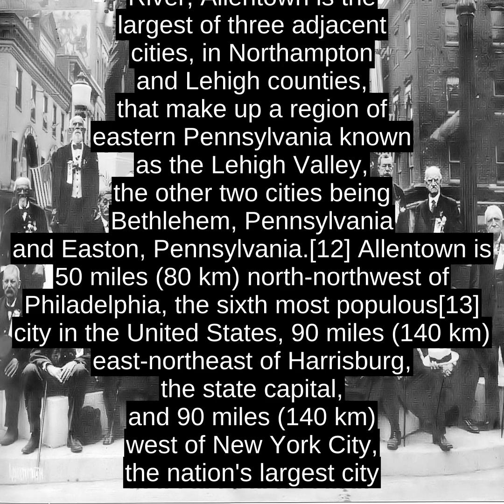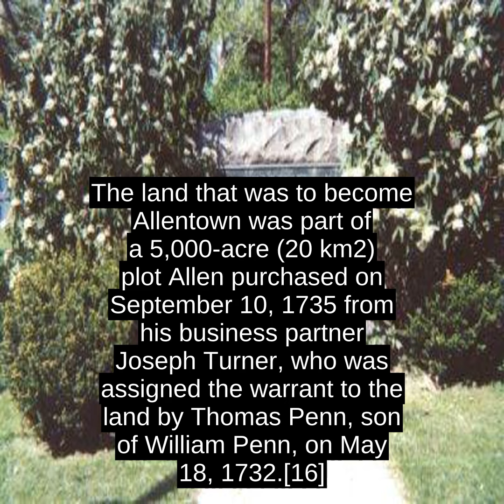Allentown, Pennsylvania (USA) - Interesting Facts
Allentown (Pennsylvania Dutch: Allenschteddel) is a city located in Lehigh County, Pennsylvania, United States